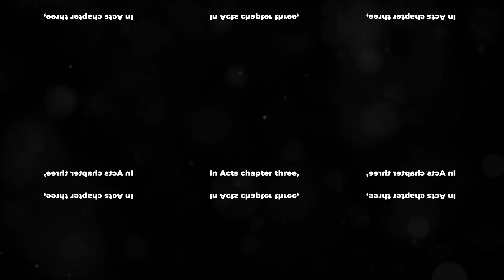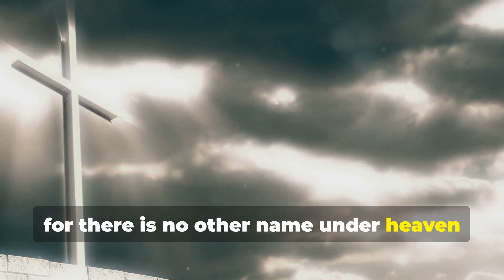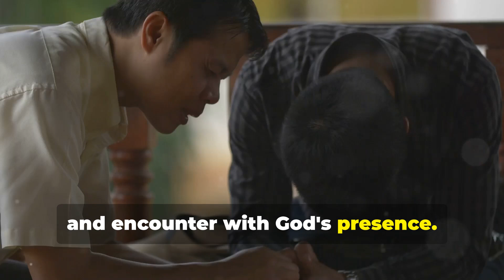Sermon: Healing in the Name of Jesus Christ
By  the blood of the lamb the price has been paid...for us to live a more than abundant life! in every category!.